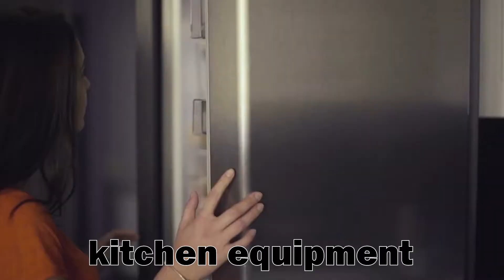What are the Different Families of Stainless Steels!?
Did you know not every stainless steel is made the same? Watch this video as the Alloy Geek talks about the different families of stainless steels.

The information in this video is an overview designed to teach you an overview of the different families of stainless steels.

👀  NEED TO HELP TESTING YOUR METALS?  👀
- Expert Help Available
- Handheld Metal Analyzers
- Benchtop Metal Analyzers
ALL ABOUT LIBS - Fast, Safe, X-ray free handheld metal analyzers!